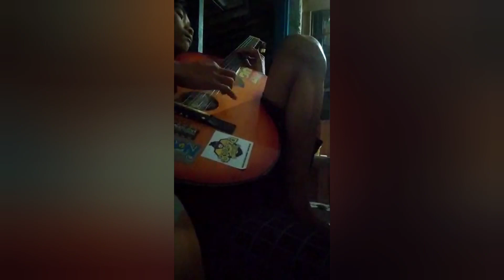Asal cover DHYO HAW - CEPU.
Dont use headphone or something like that.
video ini buat hanya untuk bersenang senang.
JGN LUPA LIKE AND SUBS TQ